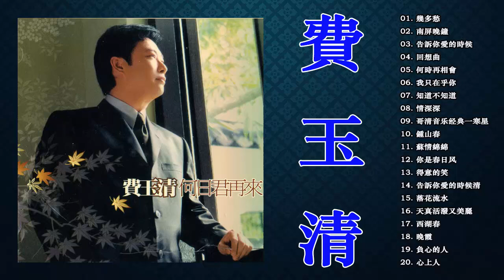【台語國語歌曲】費玉清的20首經典老歌 - 費玉清時間 - 費玉清 Fei Yu Ching～最爱怀旧经典老歌